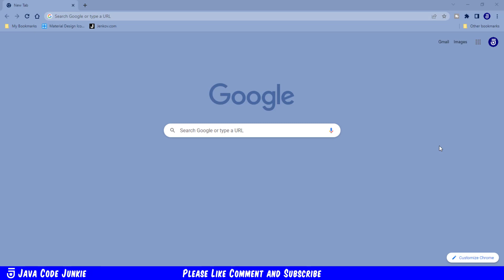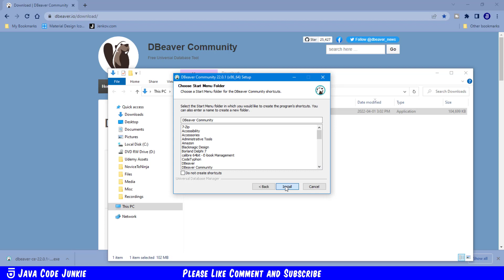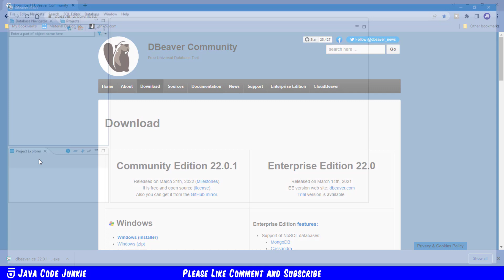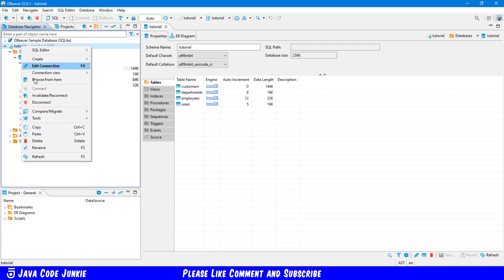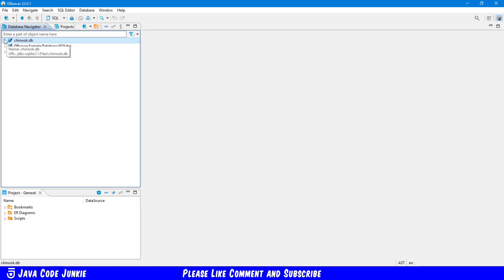Install DBeaver Community Edition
In this tutorial we will learn how to install and setup DBeaver Community Edition.

DBeaver is a SQL client software application and a database administration tool. For relational databases it uses the JDBC application programming interface (API) to interact with databases via a JDBC driver. For other databases (NoSQL) it uses proprietary database drivers. It provides an editor that supports code completion and syntax highlighting. It provides a plug-in architecture (based on the Eclipse plugins architecture) that allows users to modify much of the application's behavior to provide database-specific functionality or features that are database-independent. This is a desktop application written in Java and based on Eclipse platform.

The community edition (CE) of DBeaver is a free and open source software that is distributed under the Apache License. A closed-source enterprise edition of DBeaver is distributed under a commercial license.

Do you want to learn more about Java and how you can grow your skills as a Java Developer?